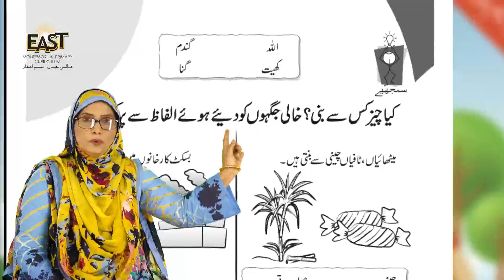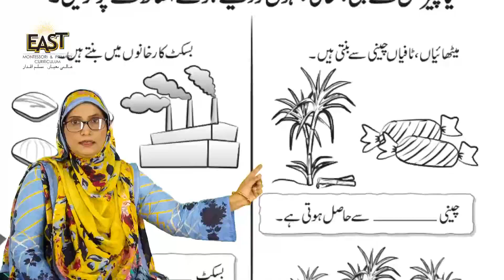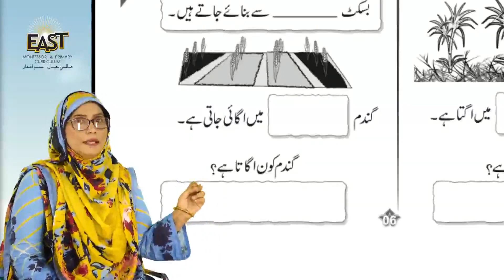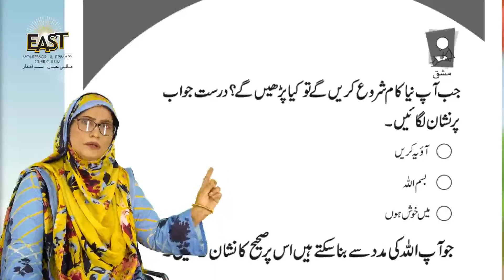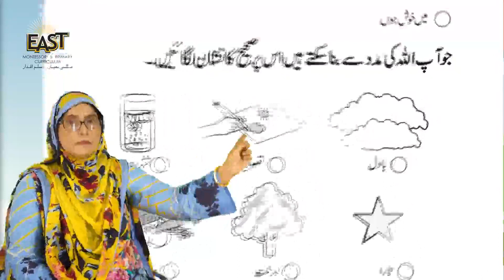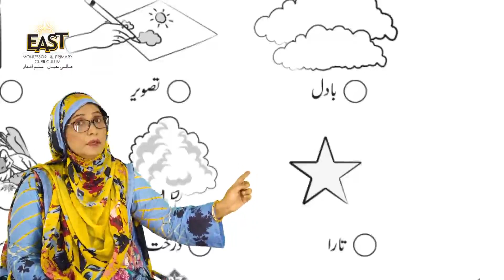Islamiat G1: Ch 2 "Exercise" Day 27 - Class 1 | MonAmi Online Education | MonAmi School